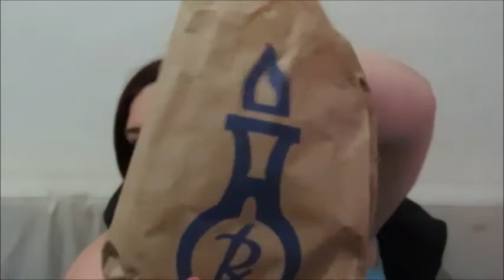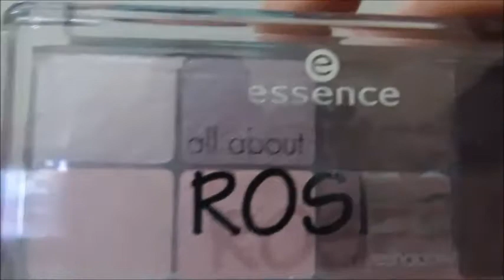A HONEST TIPSY REVIEW- Essence haul | JO-ANNE OLIVIER South African Youtuber